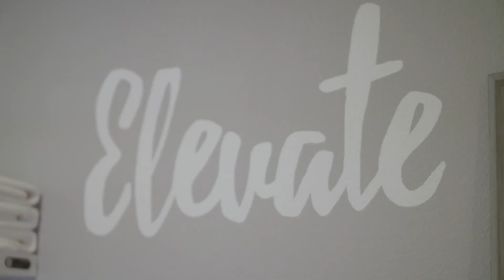Wellness Walkthrough M